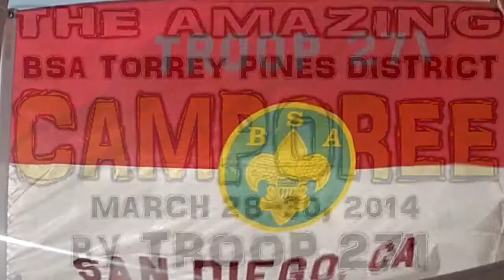Torrey Pines District Camporee 2014 by BSA Troop 271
Watch University City's own BSA Troop 271 dominate the Torrey Pines District Camporee, 28-30 March 2014 at Camp Fiesta Island in San Diego, California. It was a fun-filled weekend of "Amazing Race" themed contests of skill and field craft made possible by Deb Oberg and her team of dedicated Scouters.